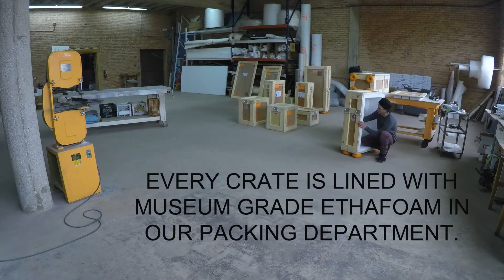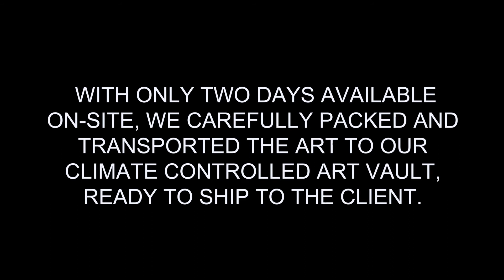Custom Crating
All of our crates are custom fabricated to the specifications of the object. They meet Museum Standards and are stamped for International shipping.